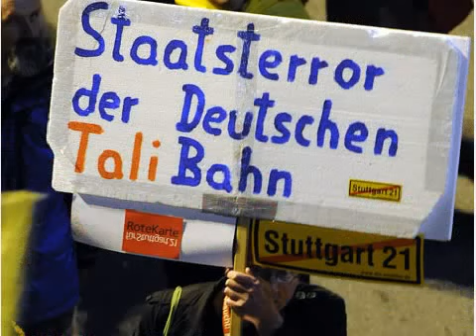stuttgart 21 - sie verkaufen uns für dumm (wasserwerfer, knüppel, reizgas, staatsgewalt)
polizei rechtfertigt sich! & sagt: "demonstranten waren schuld!" keine entschuldigung! auch nicht von den politikern! für wie dumm haltet ihr das volk eigentlich ...?